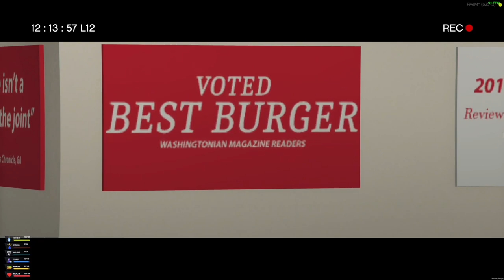You Heard It Here ep1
You Heard It Here: with big T // ep1
FiveM GTAV Weasel News Special episode 1